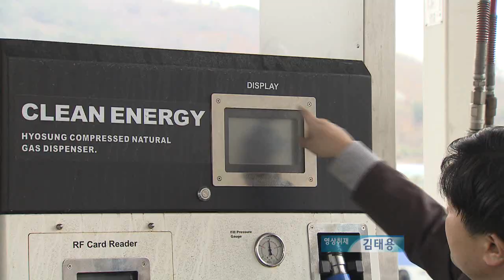[KNN 뉴스] 버스차고지 정전사태, 시민 불편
(앵커)

공영 시내버스 차고지에서 11시간 동안 정전사태가 발생해 부산지역 버스 운행에 큰 차질이 빚어졌습니다.

정전 때문에 가스충전이 제대로 되지 않았기 때문입니다.

(리포트)

5개 시내버스 업체들이 공동으로 이용하는 부산 기장군 동부산 공영버스 차고지 부근 도로가입니다.

버스들이 길게 줄지어 정차하면서 마치 도로가 정류장으로 변한 듯한 모습입니다.

버스들이 사설 가스충전소에 한꺼번에 몰리면서 빚어진 일입니다.

바로 인근에 있는 공영버스 차고지 내 충전소에는 버스가 한 대도 보이지 않습니다.

어찌된 일일까.

청강리 버스 차고지 내 가스를 충전하는 곳입니다.

평소라면 버스를 충전하고 있어야하지만 이처럼 텅비어 있습니다.

새벽부터 정전이 됐기 때문입니다

정전사태는 새벽 3시 반부터 시작됐는데 오후 2시 45분까지 반나절 동안 복구되지 못했습니다.

(버스기사"새벽 3시부터 이래요. 정전 때문에 올스톱되어있는 상태입니다" )

충전소와 입주업체들이 하나의 전력선을 쓰기 때문에 변전기에 과부하가 걸렸던 것으로 추정됩니다.

복구가 늦어지면서 부산시내 14개 노선의 버스 운행이 많게는 3,40분씩 지연됐습니다.

(버스기사"10시32분 출발버스에요""한 30분 정도 늦어진거네요?""지금 가득 안넣고 조금 넣어서 오후에 또 와야하는데 오후에 또 차 많이 밀리겠죠")

최소한의 가스만 충전시키고 배차를 늘리는 방법으로 대응했지만 배차 간격이 10여분 정도씩 늘어나면서 시민들도 평소보다 더 오랫동안 버스를 기다리는 불편을 겪었습니다.

명색이 공영버스 차고지지만 최소한의 비상발전시설조차 갖추지 않았던 것이 문제를 더 키웠습니다.

(부산시 관계자"비상발전시설은 없구요. 부산 시내에 동부산이 (공영)차고지로는 최초인데, 다음에 조성되는 차고지는 다른 대책을 강구하겠습니다")

작은 정전사태에도 가스를 충전하지 못해 시내버스들이 멈춰서 버리는 공영버스 차고지, 제대로된 보완대책이 시급해 보입니다.